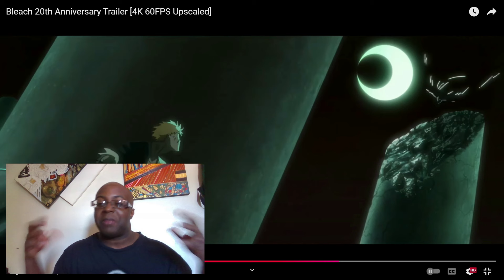HAPPY 20TH ANNIVERSARY BLEACH 2024 REMAKE NEWS!! REACTION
Bleach 20th Anniversary Trailer [4K 60FPS Upscaled]